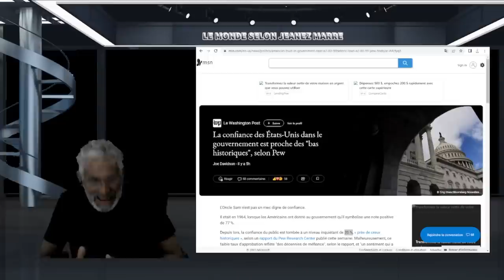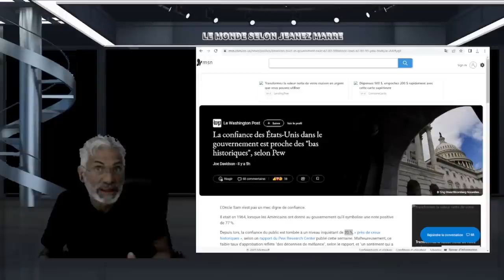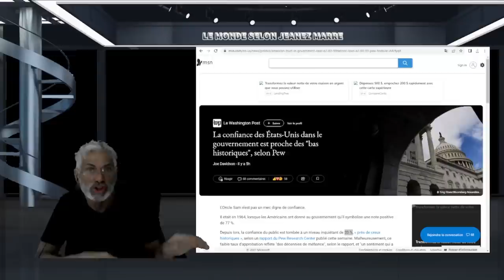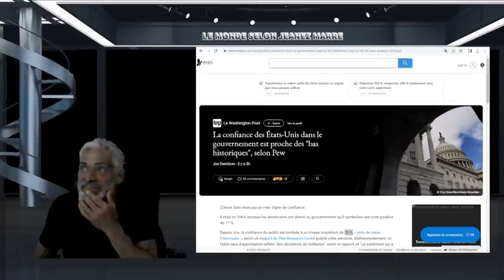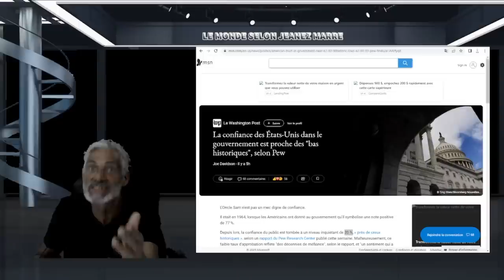ÇA Y EST , ENFIN , ON VIENT DE COMPRENDRE CE QU'ÉTAIT RÉELLEMENT LE 'GRAND RESET', À NE PAS MANQUER.